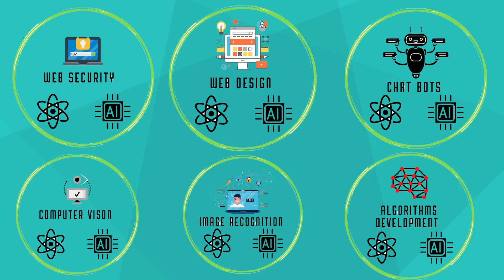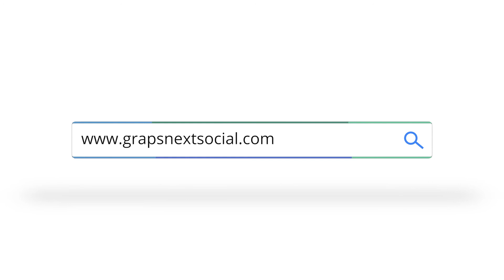Graps Next Social | Sample Animation Video by EsTeam MEDIA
💥 Get an amazing Explainer video 🎥 for your business in just Rs. 1,999/-
💥 Sell Your Product or Service in 30 Seconds! (Without Meeting Your Customer)

Here’s what you get:
✅ FREE Engaging Script
✅ FREE Voice Over (Real Human Voice)
✅ High Quality Animation
✅ Unlimited Revisions
✅ FREE Bonuses worth Rs. 10,000/-

✴ FREE Bonuses in Basic Package (30 Second Video):
☑ Pro. Voice Over (Human Voice).
☑ Video Marketing Strategy to grow your business online.

✴ FREE Bonuses in Advance Package (1 Minute Video):
☑ All bonuses as mentioned above.
☑ Logo Reveal Animation video.
☑ Free 10+ Festival Greeting Videos.
☑ Social Media paid & free marketing Secrets.

❤️ We have helped thousands of Entrepreneurs just like you to sell more using the power of Animated Explainer Videos!

✴ Free Voice Over in both English & Hindi